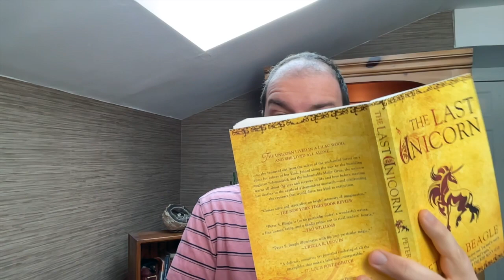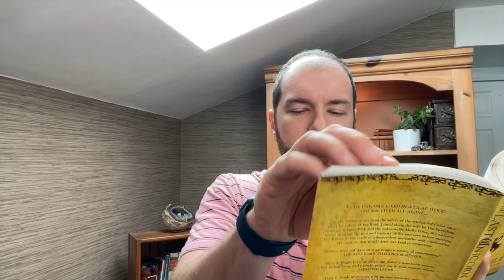Chapters 12 and 13, The Last Unicorn by Peter S Beagle | Audiobook read aloud by a dad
Listen to an audiobook-style reading of Chapters 12 + 13 from the best-selling classic fantasy novel, The Last Unicorn by the legendary Peter S. Beagle. Reading performed by me, Nick Sal - a YouTube kingpin, sometime voice actor, and father of three imaginative children.

This is the part where they meet the skull guarding the clock aka “about that wiiiiine!!!” And our hero’s have their big showdown with the Red Bull!  Some of the best metaphors of the book in this section!